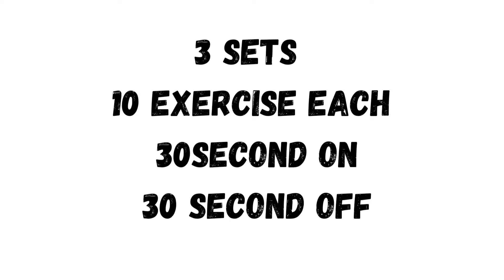"2-Week Christmas Shred Program at Home: Week 1, Day 1 | Shred Challenge"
DAY -1

"Get ready to shred for the holidays with this 2-week Christmas shred program! This home workout is perfect for anyone looking to get fit and toned in time for the festive season. The program includes a variety of high-intensity exercises that target all major muscle groups, including your arms, legs, core, and more. Each day, you'll complete a full-body workout that will help you build strength, endurance, and definition. The workouts are designed to be done at home, so you don't need any special equipment or gym membership. Just follow along with the video and get ready to feel the burn! Remember to warm up before starting the workout and to listen to your body. If you need to take breaks or modify the exercises, that's totally okay. The most important thing is to stay consistent and push yourself to reach your goals. Happy shredding!

 "Get ready to shred for the holidays with this high-intensity Christmas shred program! This 10-exercise circuit includes a variety of bodyweight exercises that will challenge your muscles and boost your metabolism. The workout is structured in 3 sets of 30 seconds on and 30 seconds off, so you'll be pushing yourself to the limit and getting a maximum burn in minimal time. The exercises included in the circuit, in order, are:

Jumping jacks

Crunches

High knees

Alternate toe touches

Mountain climbers

Alternate leg raises

Burpees

Planks

Cross crunches

Squats. Follow along with the video and get ready to feel the burn! Remember to warm up before starting the workout and to listen to your body. If you need to take breaks or modify the exercises, that's totally okay. The most important thing is to stay consistent and push yourself to reach your goals. Happy shredding! "